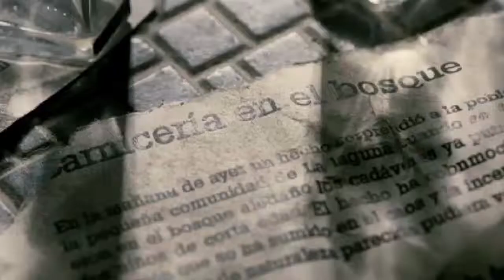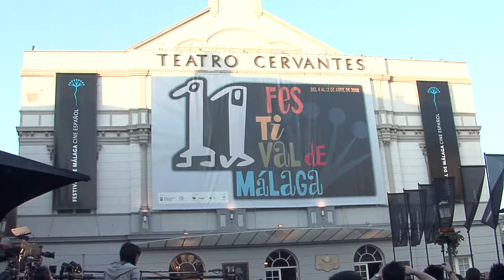Javier Gutierrez's - Before The Fall (3 Dias) interview HD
Javier Gutierrez talks about his feature film debut "Before The Fall" (3 Dias), the sci-fi thriller, produced by Antonio Banderas' Green Moon Productions and Antonio Perez's Maestranza in Seville as a part of a scheme helping to produce movies of young directors in Andalucia.
Within 3 days a gigantic meteorite will hit the earth and there is no hope of survival, the world is swept by despair. Set in a little town the story revolves around a family and the drama that is intertwined with the impending end.
The move premiered at the last Berlin International Film Festival won the best feature film award "Biznaga de Oro" and three other prizes at the Spanish Film Festival de Malaga 2008. The movie has been applauded by critics and the press:  "Well-shot, with a tremendously apocalyptic atmosphere," said newspaper El Pais. "A brilliant thriller," said another daily, La Razon.